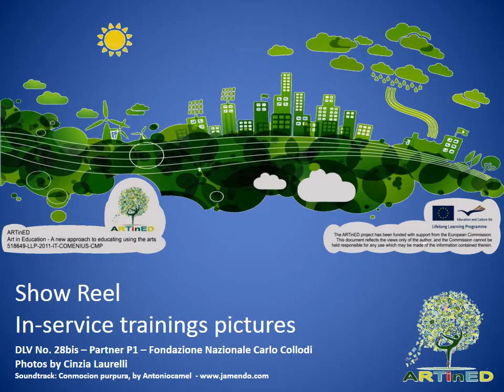ARTinED In-service training pictures Madrid & Collodi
Show Reel of pictures from the training courses on the use of the arts to teach various curricular subjects to primary school children. The courses took place in Madrid and Collodi in June and July 2013 as part of the Comenius Project ARTinED - A new approach to education using the arts
Video edited by Fondazione Nazionale Carlo Collodi, photos by Cinzia Laurelli, soundtrack "Conmocion purpura" by Antoniocamel